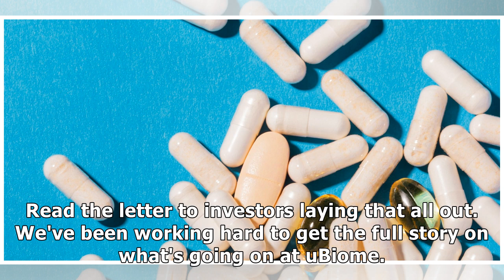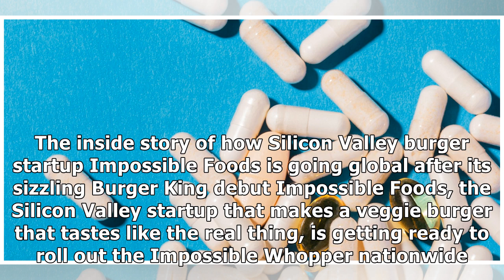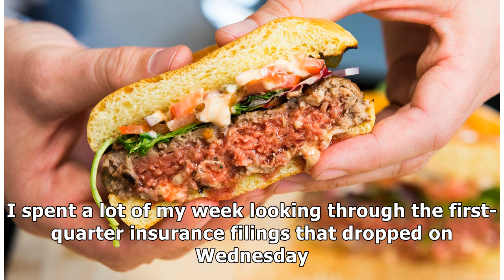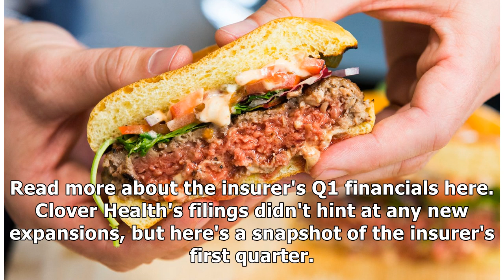Dispensed: How health insurance startups fared at the start of 2019, Impossible Foods' big burger...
Dispensed: How health insurance startups fared at the start of 2019, Impossible Foods' big burger change, and a look at uBiome's board